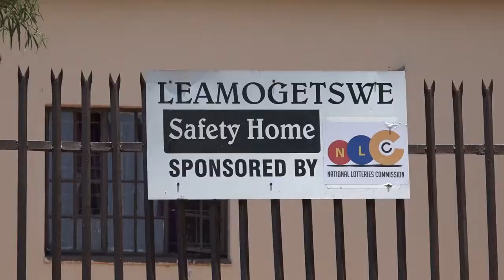Love Quilt Project 2018 South Africa Trip Highlights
This video is a teaser of our amazing trip to South Africa in November 2018 where the LoveQuiltProject had an amazing time interacting with wonderful South African children and people to whom we distributed quilts.